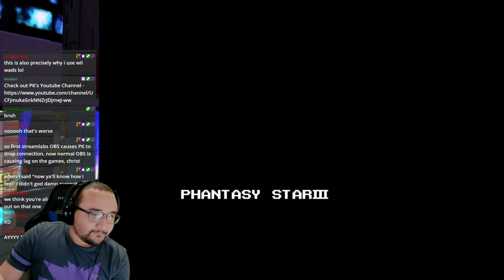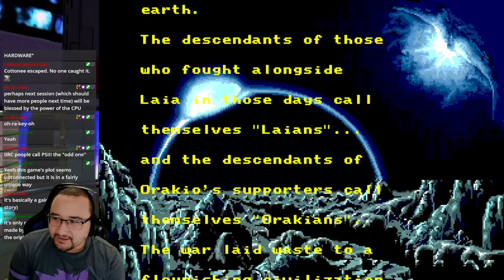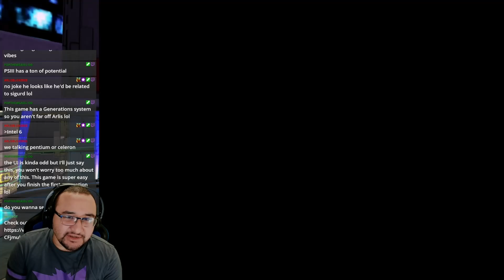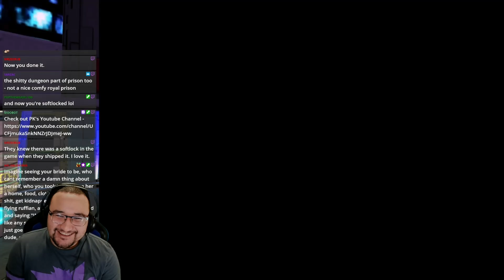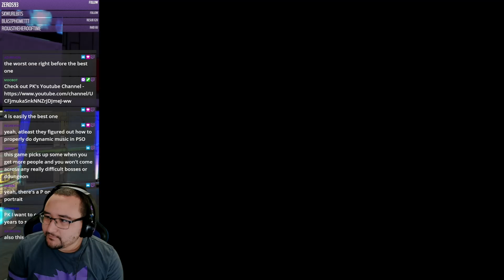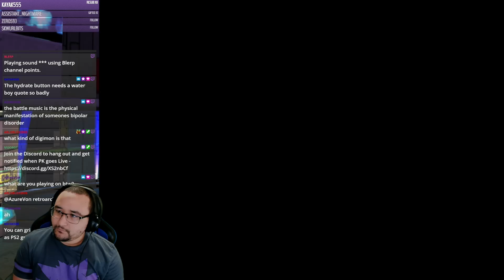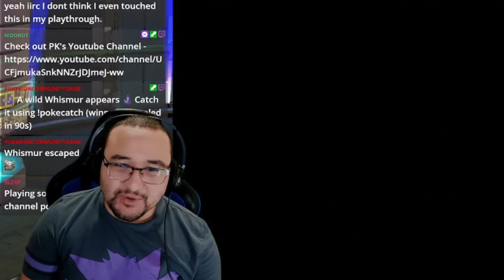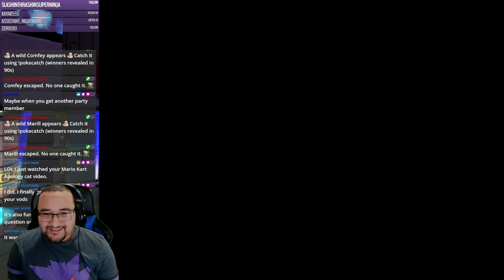Phantasy Star III Playthrough - Episode 1 - Worst Game in the Series?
After a bit of a break from the last time I played a Phantasy Star Game, Its time to continue the series with Phantasy Star 3

Lets Continue the Phantasy Star Journey in the First Episode of Phantasy Star 3. This is a modded version where movement speed was increased and the translation was redone. Due to the Translation being redone, Things might look a bit different.